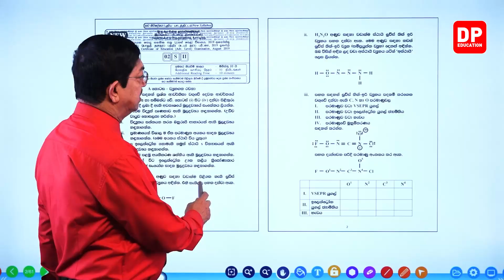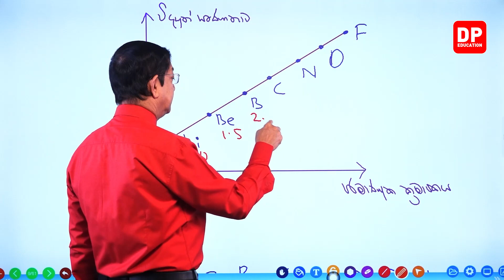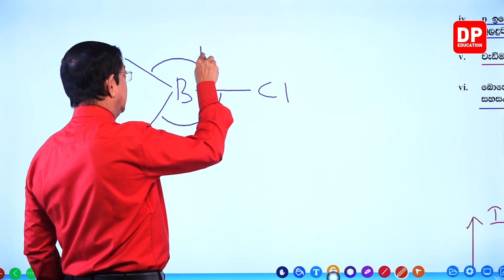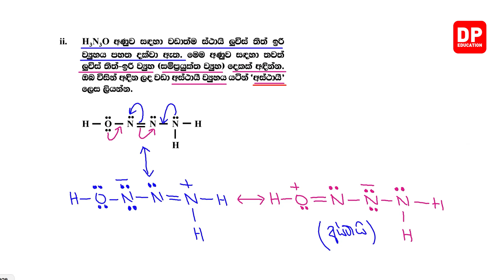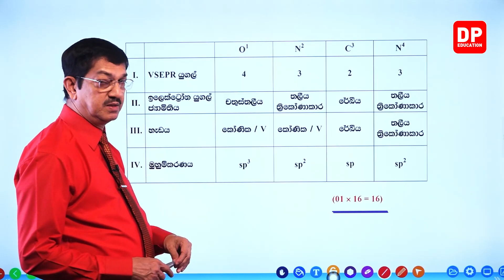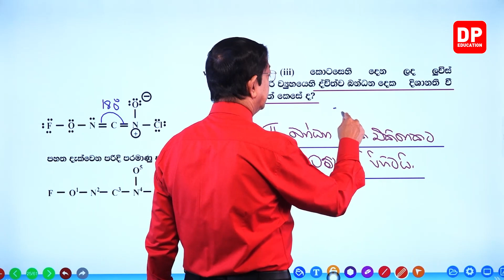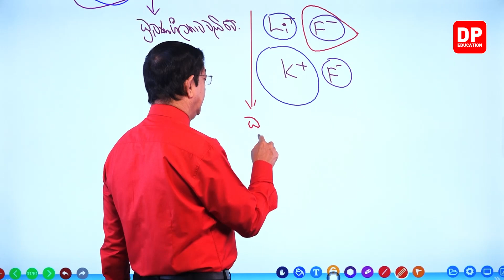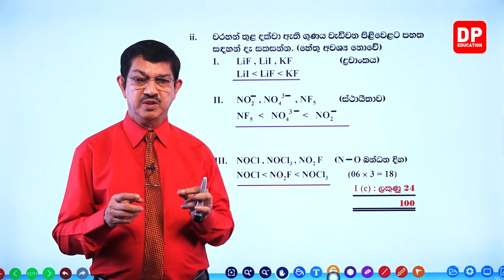පසුගිය ප්‍රශ්න පත්‍ර සාකච්ජාව |2019 අනුමාන ප්‍රශ්න පත්‍රයේ 02 වන පත්‍රය | උසස් පෙළ රසායන විද්‍යාව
පසුගිය ප්‍රශ්න පත්‍ර සාකච්ජාව | 2019 අනුමාන ප්‍රශ්න පත්‍රයේ  02 වන පත්‍රය | 01 වන කොටස | උසස් පෙළ රසායන විද්‍යාව